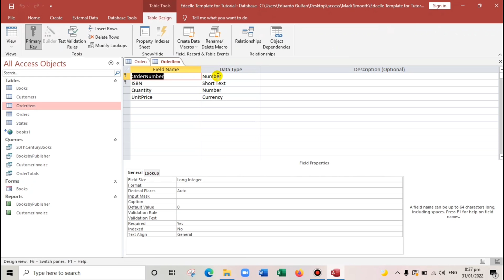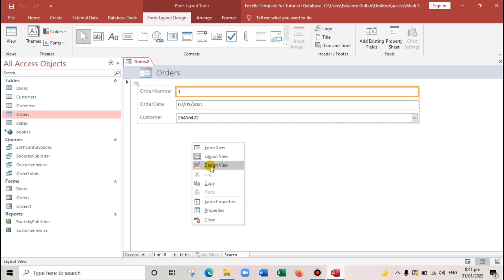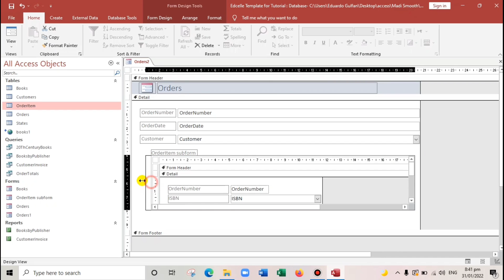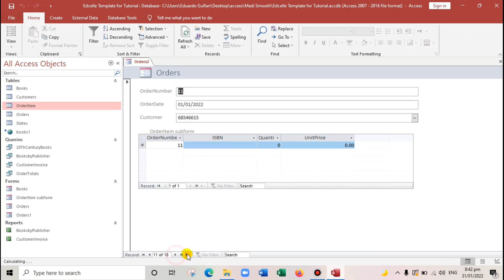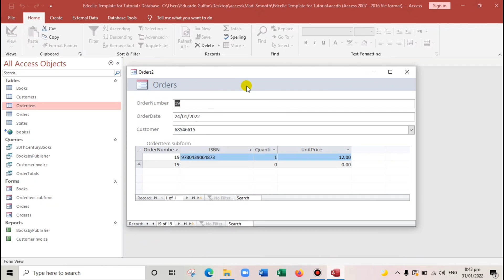How to Create Form with Subforms in Microsoft Access | Edcelle John Gulfan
This video will show you on how to create a form with sub forms in Microsoft access in two different ways.

TWO WAYS:
1. Enforce Referential Integrity
2. Drag and Drop

how to create form with subform in microsoft access, How to create referential integrity relationship, How to Create Relationship in ms access, form with subform in ms access.

microsoft access toturing,
microsoft access tutorial,
microsoft access tutorial for beginners,
software design tutorial,
database design tutorial,